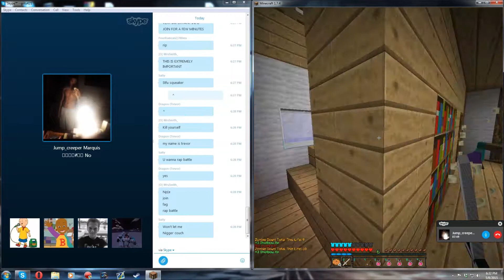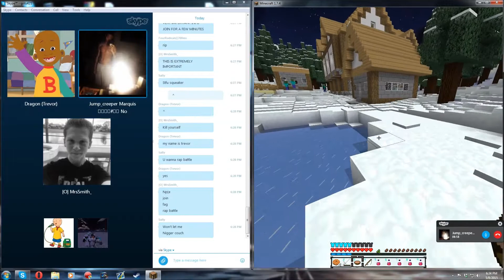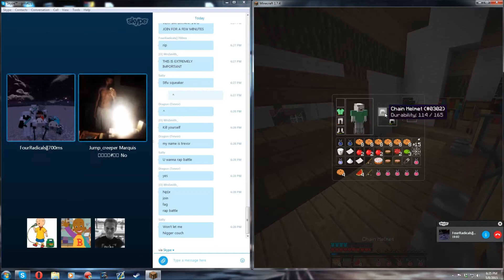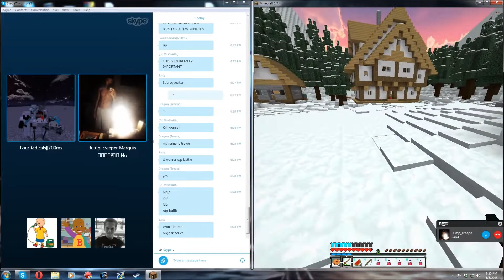[OLD VIDEO] Cailliou vs Marquis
Saltyderp and Marquis were doing a rap battle a while ago, never released because I accidently stopped recording near the end.